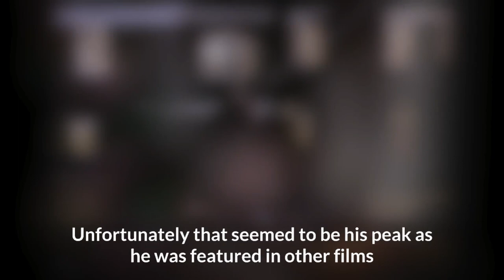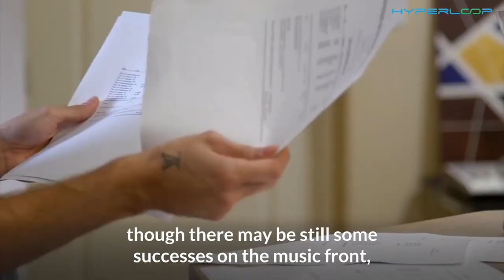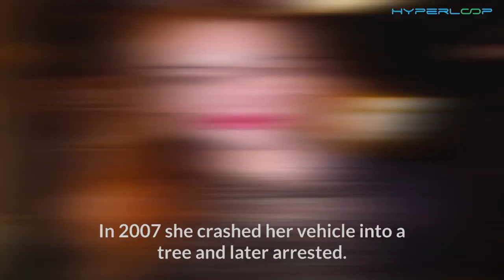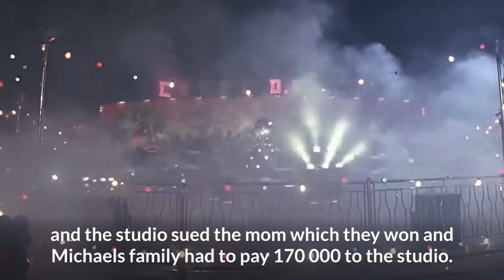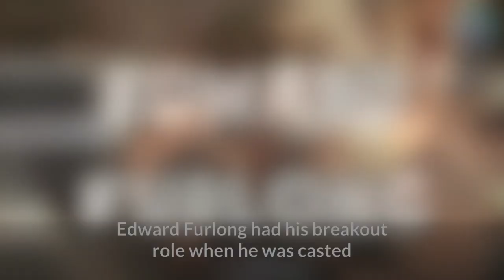10 Famous Kids Who Ruined Their Career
10 Famous Kids Who Ruined Their Career

Fame is a cruel business and it's no shock when people can’t handle the difference in life when they suddenly hit the big time. Now imagine being a kid and being hit with all that stardom, it can really effect a person for the worst and sometimes no one understands and help seems very difficult to get. In this list we going to show you the top 10 famous kids who sadly ruined their career. In this video we'll talk about: Macaulay Culkin, Aaron Carter, Brian Bonsall, Lindsay Lohan, Haley Joel Osment, Michael Oliver, Orlando Brown, Amanda Bynes, Edward Furlong, Jake Lloyd - really amazing transformation

Send us your video links via email and we'll put them in our compilations!

This video is about: 10 Famous Kids Who Ruined Their Career